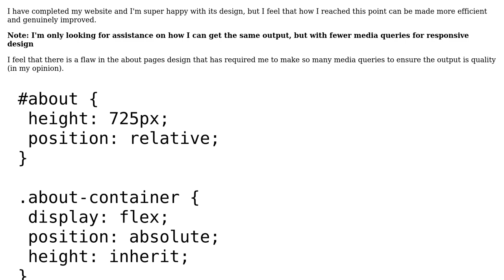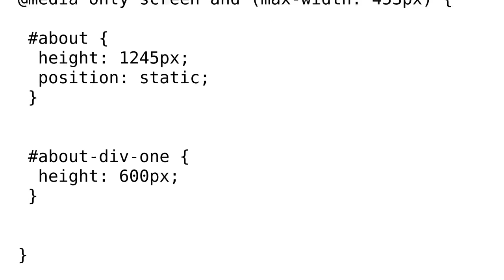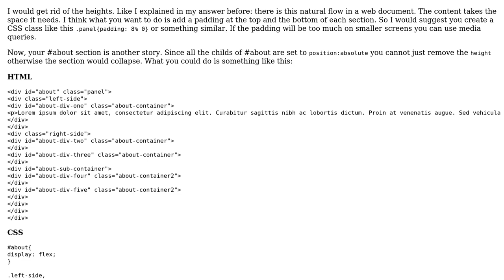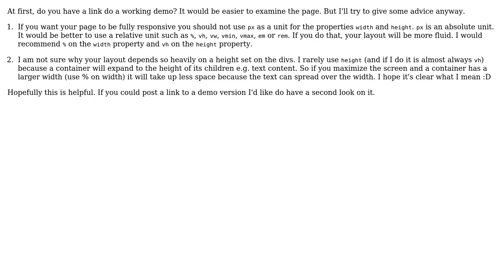Improving the code of my About Page (2 Solutions!!)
Improving the code of my About Page

With thanks & praise to God, and with thanks to the many people who have made this project possible! | Content (except music & images) licensed under CC BY-SA | Music | Images & others | With thanks to user Vogel612 user FeelingLikeAJabroni user Dennis Fink and the Stack Exchange Network Trademarks are property of their respective owners. You are responsible for your own actions.